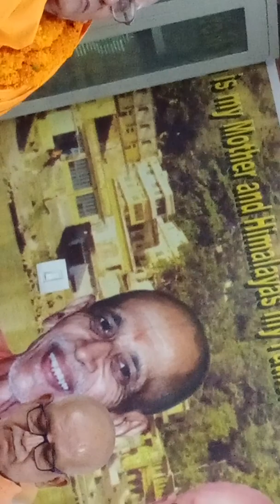85th birth anniversary address of Swami Siva chidananda ji Saraswati Maharaj .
The great disciple of Swami Sivanandaji Saraswati Maharaj.